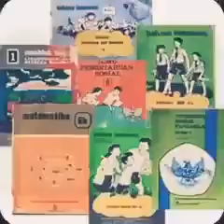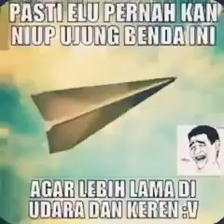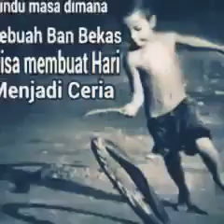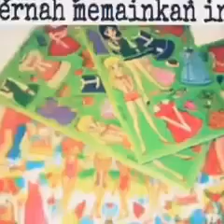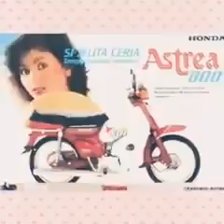ZAMAN 90"an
Yang  masa kecil nya di th 80-90an Mungkin Merasakan  moment moment seperti ini.. Indahnya masa kecil ku.